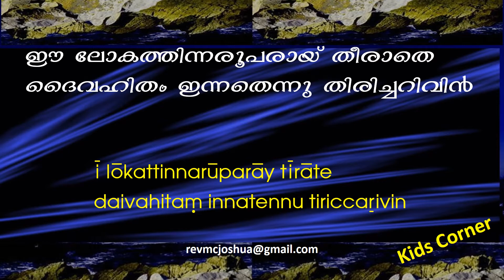Ee lokathin Anurooparai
Kids Corner